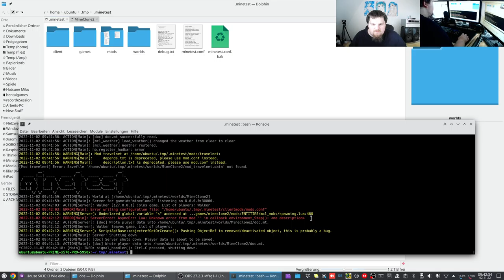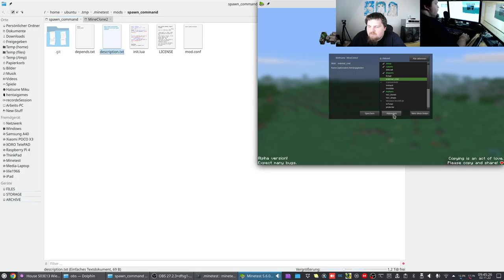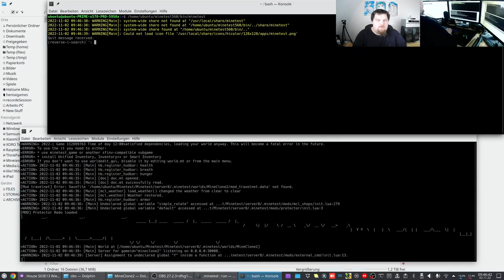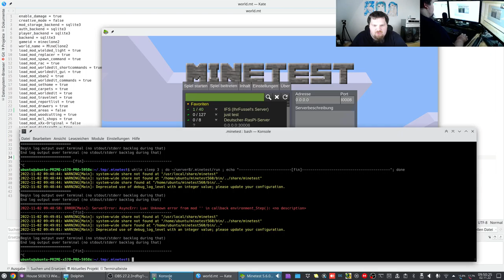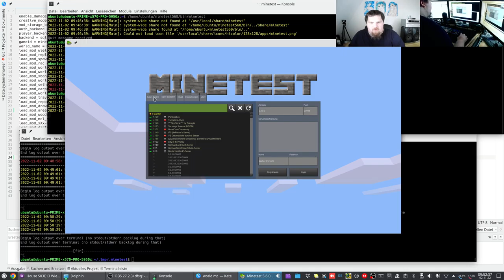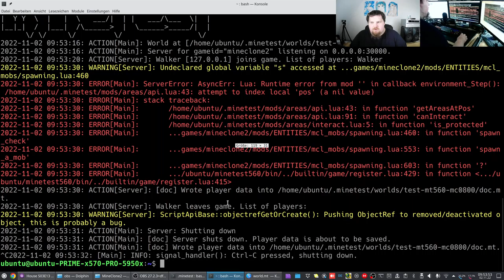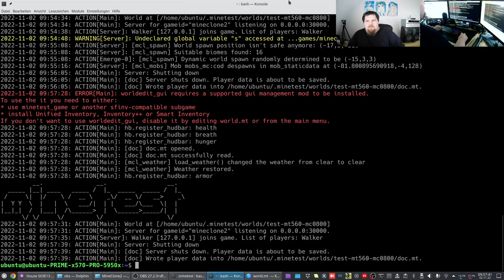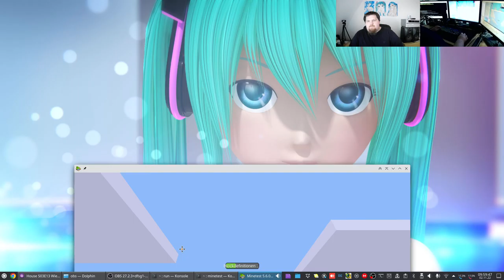Let´s Test the new "German-MineClone2-server" #006 - a Minecraft-like Server based on Minetest